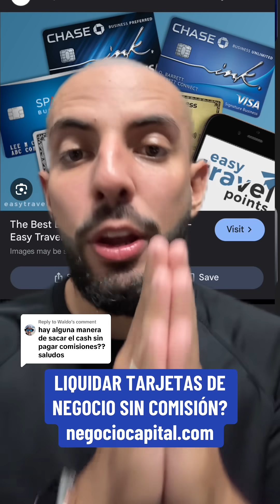LIQUIDAR TARJETAS DE NEGOCIO SIN COMISIÓN? negociocapital.com capital